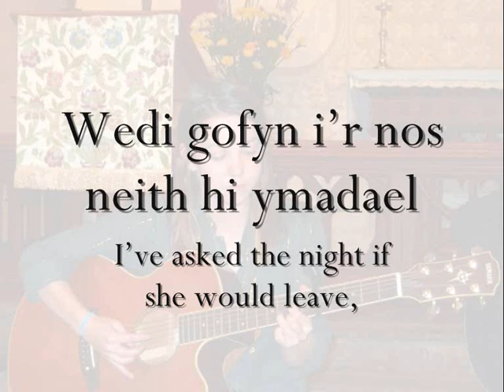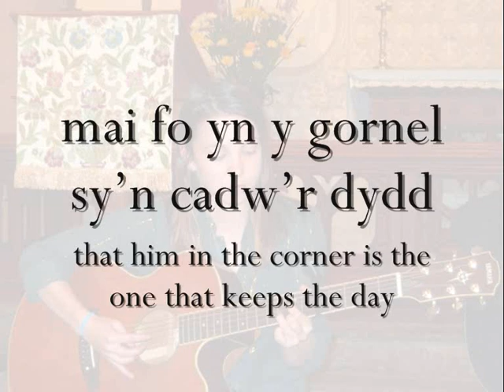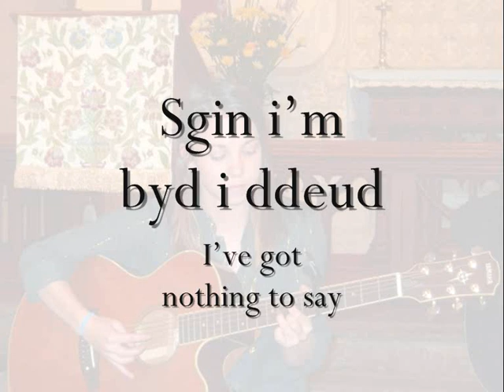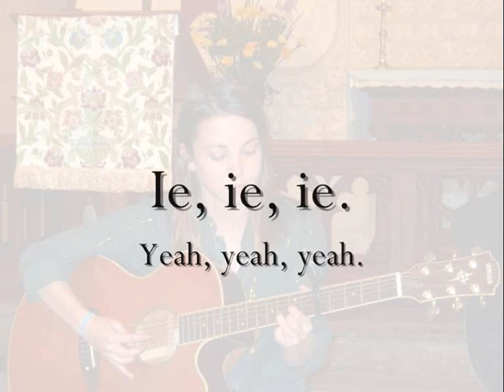Y Fo - Meinir Gwilym (geiriau / lyrics)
Can/Song: Y Fo (Him)
Canwr/Singer: Meinir Gwilym
Album: Sgandal Fain (Skinny Scandal)

Geiriau:
Mae'r nos wedi meddwi ar y golau stryd
A'r ddaear wedi cau ei hen lygaid yn dynn ar y byd

Dwi'n disgwyl haul y bore -- siwr ei fod o yn hwyr
Wedi gofyn i'r nos neith hi ymadael ond mae'n gwrthod yn llwyr.

A sgin i'm byd i ddweud, dim ond Ie, Ie, Ie.

Fe wel yr awel felfed sy'n gynnes a llaith yr un pryd
Mai fo yn y gornel sy'n cadw'r dydd mewn cawell bach efo'i hud.

A fo sydd wedi dwyn dy atgofion di, dy freuddwyd a dy ambarel!
Fo ydi'r bai -- fo ydi'r bai, ond ti ddim callach a gweiddi,
So waeth inni ymdrybaeddu.

Felly sgin i'm byd i ddweud, dim ond Ie, Ie, Ie.

ENGLISH TRANSLATION:
The night is drunk on the street light
And the earth has closed its old eyes tightly on the world

I'm waiting for the morning sun -- I'm sure it's late.
I've asked the night if she would leave, but she utterly refuses.

And I've got nothing to say but Yeah, Yeah, Yeah.
This velvet breeze, that's both warm and damp, sees
that him in the corner is the one that keeps the day in a cage with his magic.

And he's the one that's stolen your memories, your dream and your umbrella!
He's to blame -- he's to blame, but it's no good shouting,
We might as well wallow.

So I've got nothing to say but Yeah, Yeah, Yeah.